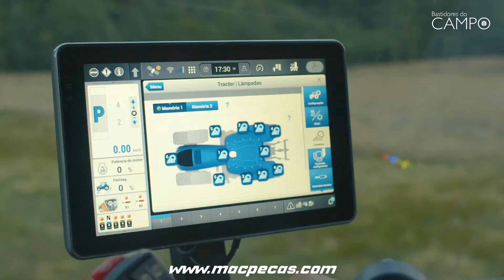T8 PLM INTELLIGENCE - Luzes de LED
New Holland T8 PLM INTELLIGENCE - Chegou a hora de falar sobre as configurações das luzes do seu Trator. Com o T8 PLM Intelligence da New Holland, você tem a opção de ajustar que luzes devem permanecer acesas, de acordo com as necessidades do seu trabalho💡